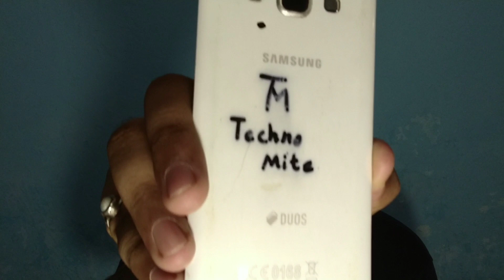FOUND THIS BEAST WORKING | OLD PHONES I USED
Hello friends,
I am Hritik back with another video. In this video, I am showing my old phones to you guys...